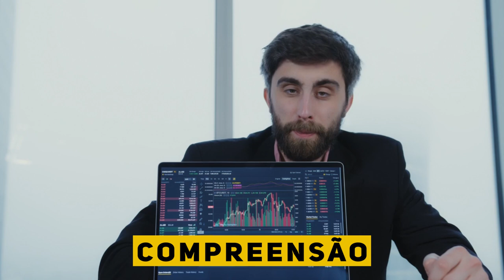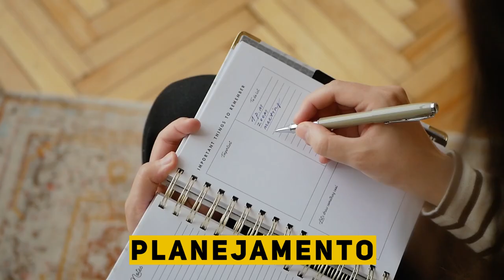5 passos para alcançar a disciplina e ter resultados no trade e na vida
Assunto de hoje: 5 passos para alcançar a disciplina e ter resultados no trade e na vida!

Disciplina é uma palavra muito utilizada para representar a capacidade de cumprimento de regras, de seguir etapas, de fazer o que precisa ser feito, mesmo quando não se tem a menor vontade.

A verdade é que ninguém gosta de seguir regras, nem de respeitar etapas, nem de fazer o que não se tem vontade. Mas, para desenvolver a disciplina é preciso ir muito além das próprias vontades.

A chave de todo processo bem sucedido, aquele com começo, meio e fim é e sempre será a disciplina. Mas como conseguir fazer coisas que não estamos e nem queremos estar acostumados a fazer? Como acordar às 6 horas da manhã para ir à academia num dia de chuva e frio?

Priscila de Sousa revela em cinco passos como você pode exercitar a disciplina e realizar objetivos que antes pareceriam impossíveis aos seus olhos.

Aprenda como treinar sua mente para ter resultados na Bolsa de Valores com Priscila de Sousa: